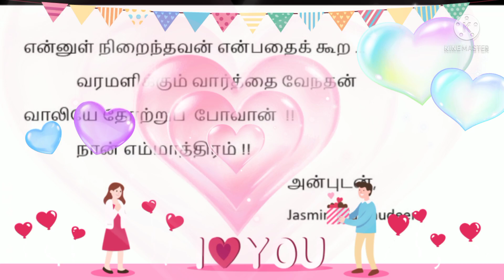valentinesday kavithai poem valentinesdaywhatsappstatus whatsappstatus loversdaywhatsappstatus